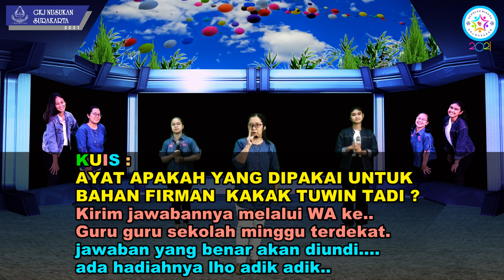IBADAH SEKOLAH MINGGU GENUS, 31 JANUARI 2021, JT 08 00 WIB x264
MARI KITA BERSAMA-SAMA BANGUN CHANNEL INI AGAR DAPAT BERKEMBANG DAN DAPAT SELALU MENAYANGKAN KONTEN YANG BERKUALITAS DAN BERMANFAAT.